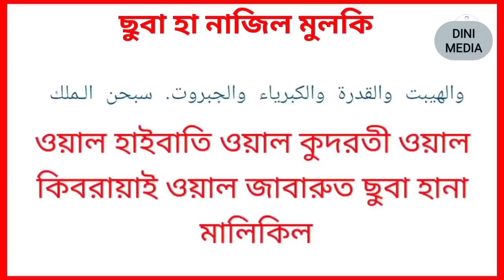DUA E TARAWEEH (subhana zil Mulki) word by word full dua। সুবাহা নাজিল মুলকি। Dini Media Assam।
ছুবা হা নাজিল মুলকি
ওয়াল মালা কুতি
ছুবা হা নাজিল ইজ্জাতি
ওয়াল আজমতি
ওয়াল হাইবাতি
ওয়াল কুদরতী
ওয়াল কিবরায়াই ওয়াল জাবারুত
ছুবা হানা মালিকিল
হাইয়িল লাজি
লা ইয়ানামু
ওয়ালা ইয়ামুতু
আবা দান আবাদা
সুবুহন কুদ্দুসুন
রাব্বানা ওয়া রাব্বুন
মালাইকাতি ওয়ার রুহ ,
               -আসসালমুয়ালাইকুম-
প্রিও বিউয়আর্স আশা করি ভালো আছেন,
আলহমদুলিল্লাহ আমি ও ভাল আছি,
আমি আপনাদেরকে যেগুলো ভিডিও দেই তাতে কুনু রকম বয়ান করিনা ।
কারণ, আমি দেকলাম  একজন লোক  কোন  কিছু শিখার জন্য সার্চ করল যেমন কালিমা এবং সে ভিডিও তে যাওয়ার পর প্রতম পেল অ্যাডস, দ্বিতীয় পেল বক্তিতা এবং তৃতীয় পেল কালিমা এতে তাহার মন টা অন্য দিকে চলিয়ে গেল, আমি চাই ফাস্ট ভিডিও পৌঁছে যায় এর জন্য কোন বক্তব্য করিনা।
আসা করি ভাল লাগবে আপনাদের।
ভাল থাকেন, সুস্থ থাকেন, সবল তাকেন এটাই দুআ করি আমিন,
আপনিও দোআ করবেন.